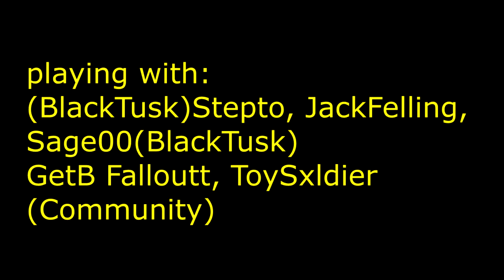Playing with BlackTusk Part 1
I was chosen to play with BlackTusk, was for fun. Stepto, JackFelling and Sage00 are from BlackTusk. GetB Falloutt and ToySxldier are from the community.